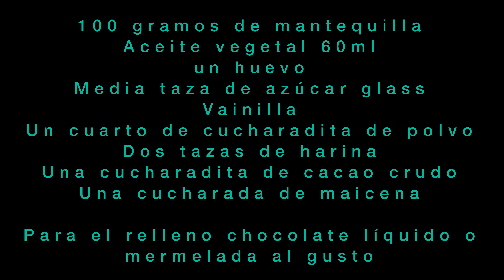غريبه الجوز بطعم رائع ولمسه فنيه Galletas nueces con un maravilloso sabor toque artístico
اهلاً وسهلا بكم اصدقائي الأعزاء  وصفتنا اليوم هيه وصفه ترند اسمها  غريبه الجوز او بتفور الجوز سهله جداً وسريعه  طعمها لذيذ وناعم وبمكونات بسيطه ومتوفره سوف تنال إعجاب الجميع تستحق التجربه

 100 g  زبده  بحراره الغرفه
زيت نباتي 60 ml
بيضه
نصف كاس سكر بودر
فانيلا
ربع ملعقه صغيره بكم بودر
كاستين طحين
ملعقه صغيره كاكاو خام
 اختياري ملعقه نشا الذره
تخبز في الفرن  المحمى مسبقاً على درجه حراره  180

‏, Bienvenidos querid@s amig@s, nuestra receta de hoy es una receta de tendencia llamada galletas de nueces. Es muy fácil y rápida. Tiene un sabor delicioso y suave, con ingredientes simples y disponibles. A todos les gustará. Vale la pena probarla.

Los ingredientes

100 gramos de mantequilla
Aceite vegetal 60g
un huevo
Media taza de azúcar glass
Vainilla
Un cuarto de cucharadita de Baking powder
Dos tazas de harina
Una cucharadita de cacao puro
Una cucharada de maicena opcional

‏Para el relleno chocolate líquido o mermelada al gusto

Bienvenidos querid@s amig@s,

‏🙏🙏🙏🙏🙏🙏 Si haces clic en mi canal, activa el camping y compara tus vídeos.

🙏🙏🙏🙏 اتمنى منكم دعم قناتي بتفعيل زر الجرس ومشاركه الفيديوهات للأصدقاء
‏🙏🙏🙏🙏🙏🙏 Espero que apoyes mi canal, actives el botón de campana y compartas los videos

‎الموسيقى: Daisy
‎موسيقي: Philip E Morris#explore
غريبه_تركيه